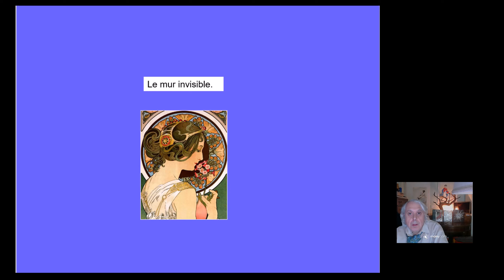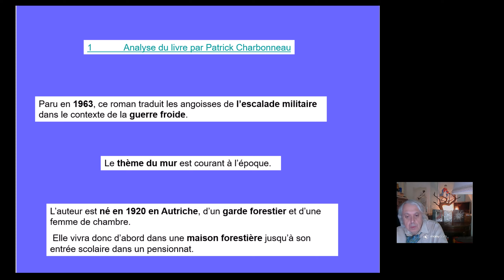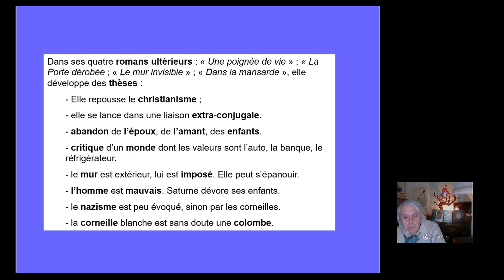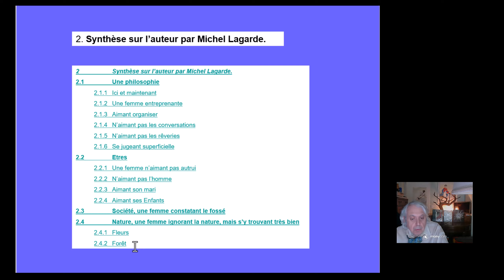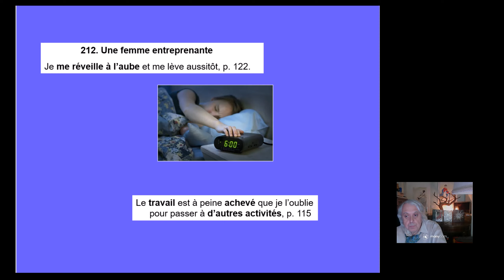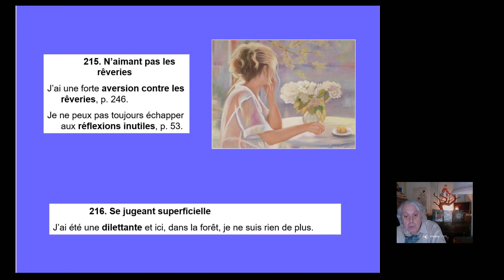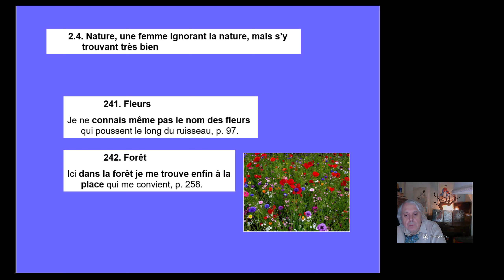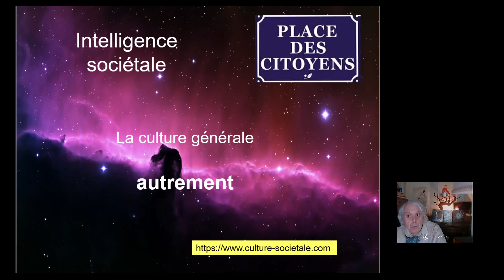Le mur 1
L'ouvrage de Marlen Haushofer, autrichienne, roman, qui met en scène une femme seule au monde en montagne et forêts, et qui doit survivre. Philosophie existentielle.  Nous présentons les morceaux choisis que nous avons sélectionnés. Comme par exemple "Je suis une personne casanière que les voyages rendent malheureuse"